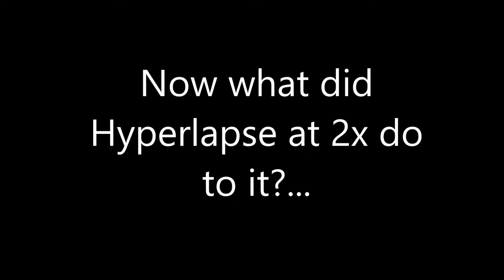Hyperlapse Glitch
I found the perfect camera vibration to send Hyperlapse into cloud cuckoo land.